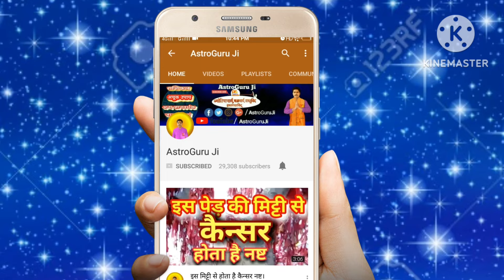आज का राशिफल 8 सितंबर 2024/रविवार का राशिफल